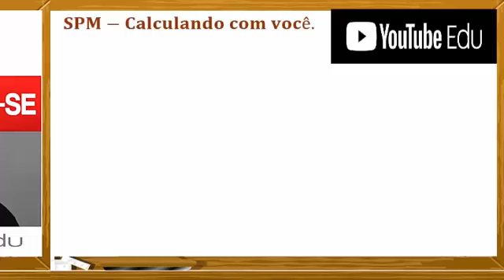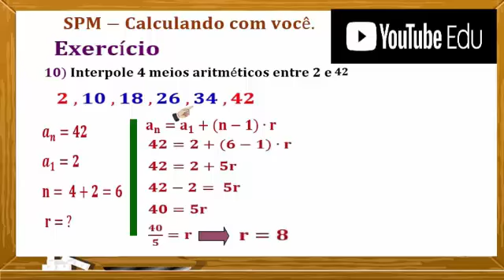13 Aula 13 # Exercício de P A 10 de 10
13 Aula 13 # Exercício de P A  10 de 10